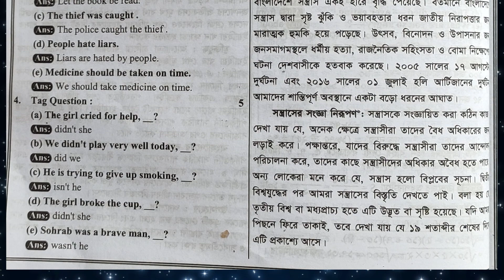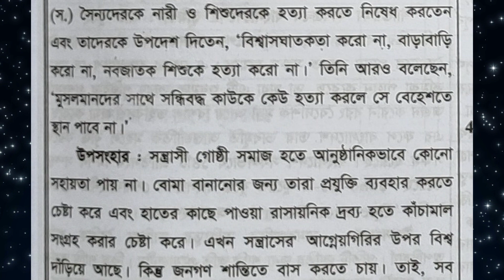পুলিশ কন্সটেবেল এর বিগত প্রশ্ন।Police Constable Written Question|2011|বাংলাদেশ পুলিশ।